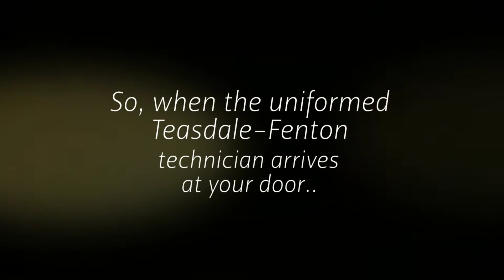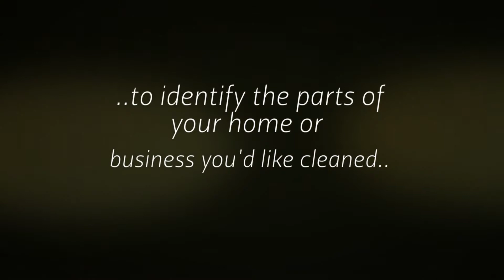Teasdale Fenton a Trusted Service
Teasdale Fenton offers air duct cleaning services in the Greater Cincinnati, Northern Kentucky, Dayton, and Columbus areas.

Please note this promotion may not be currently running so please call the office at or visit us at teasdalefenton.com for the most updated prices and promotions!